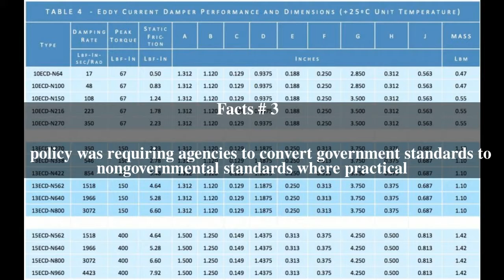IEST-STD-CC1246D Top # 5 Facts